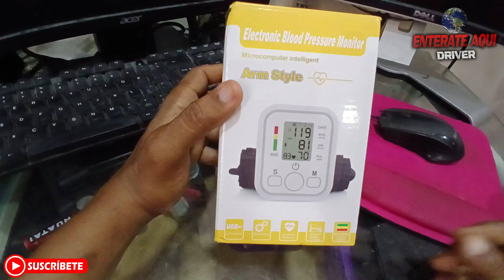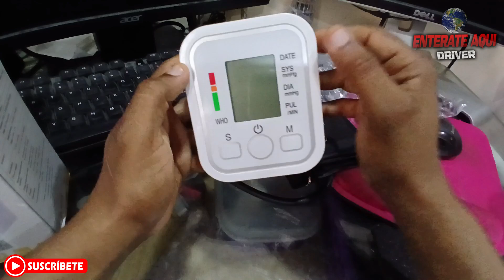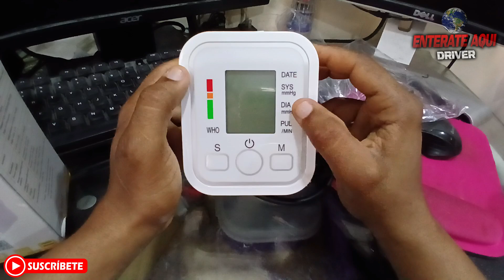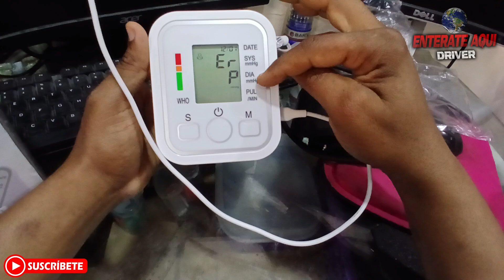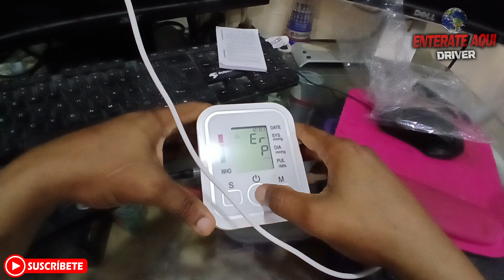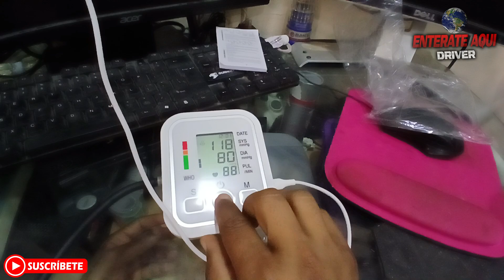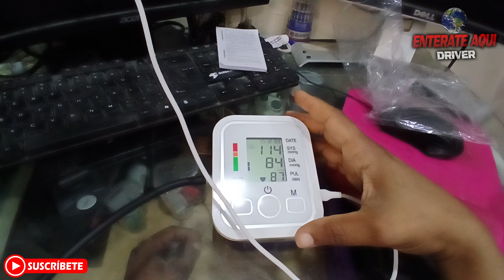como medir la presion arterial con tensiometro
Hola Amigo de Youtube ¿Quieres conocer cómo funcionan un tensiómetro digital y un oxímetro para medir la presión arterial y la saturación de oxígeno? En este video, hacemos una prueba completa de estos dispositivos, explicando sus características, funcionamiento y cómo usarlos para un monitoreo preciso de tu salud en casa. Desde la configuración inicial hasta las recomendaciones de uso, aprenderás todo lo necesario para obtener mediciones confiables.

📋 Contenido del video:

Prueba y revisión de tensiómetros digitales y oxímetros.
Consejos para medir la presión arterial y la saturación de oxígeno.
Recomendaciones para usar el medidor de presión correctamente.

para todas las pregunta deja tu comentario